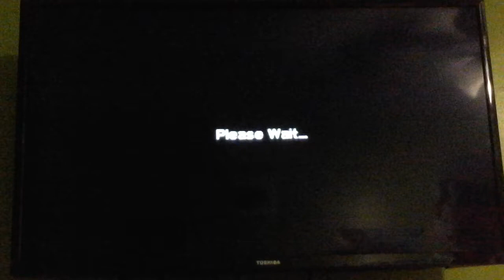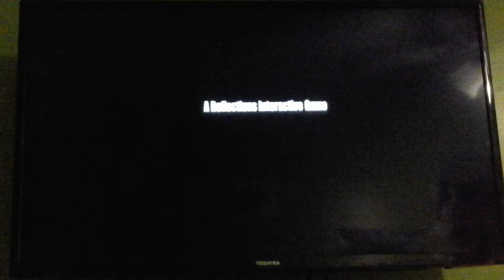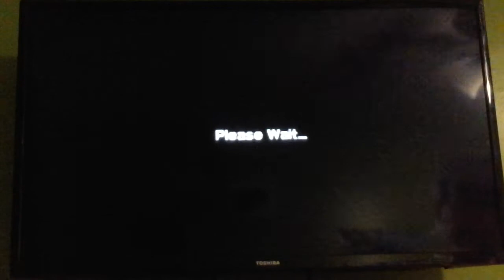Driver 2 avec sam